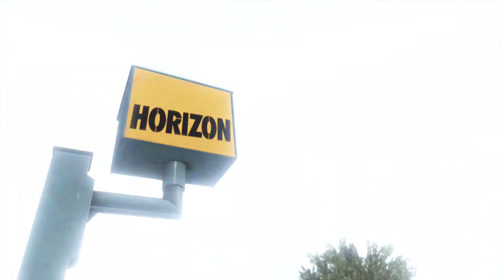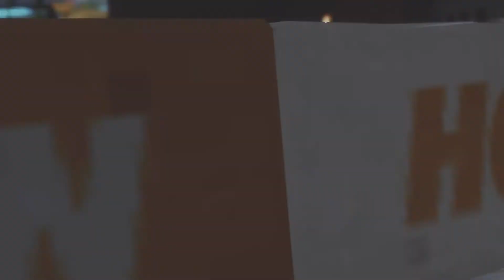Forza Horizon 2 / Ep. 6 / Exhicicion / North By Northwest En Español